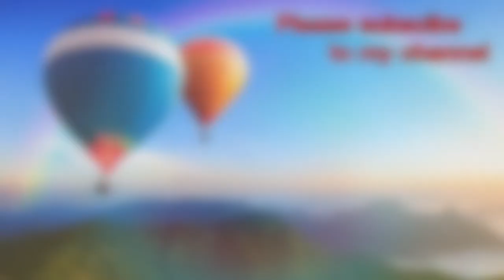DX Yokai Watch Prototype Green Medal The Brave Clan Fuyu-nyan